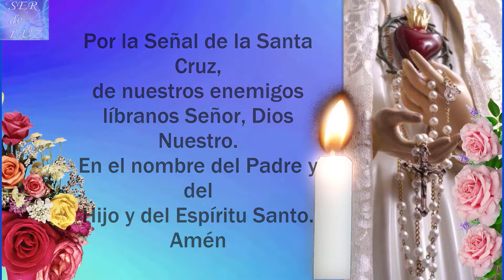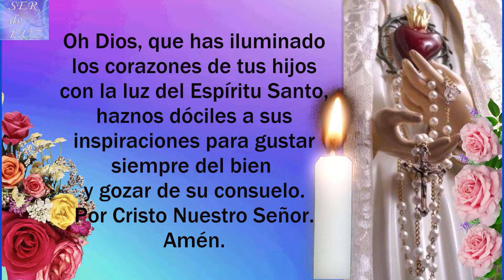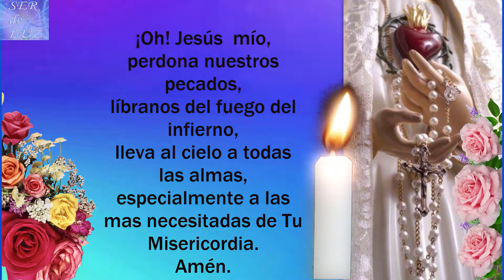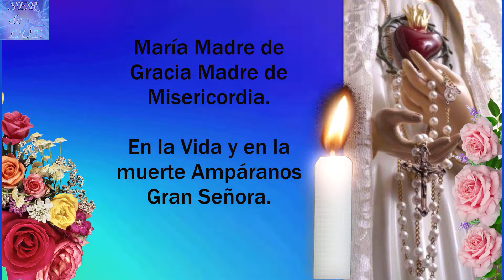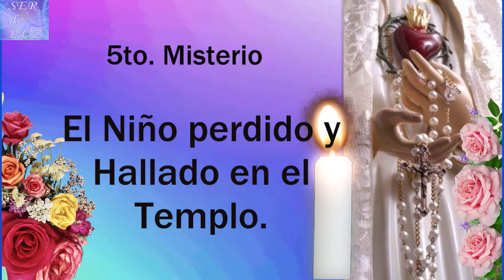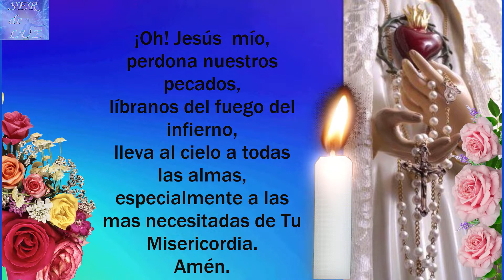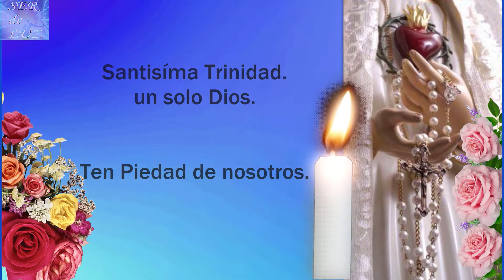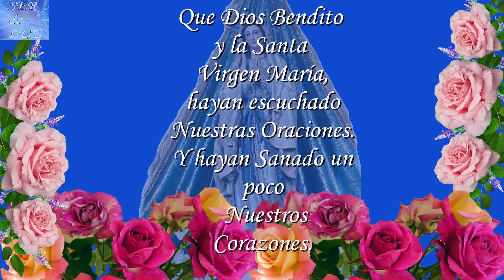Santo Rosario - Misterios Gozosos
Santo Rosario del DIA LUNES 11 DE ABRIL 2022

Misterios Gozosos